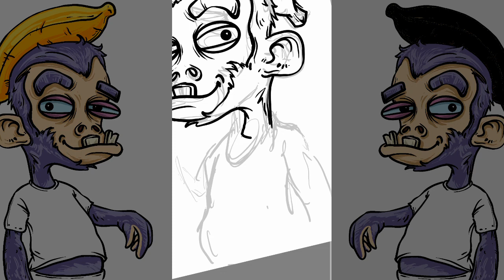#001 monkey banana / simple cartoon character / digital art painting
digital art for fun, i made with my phone,
monkey banana / simple cartoon character / digital art painting